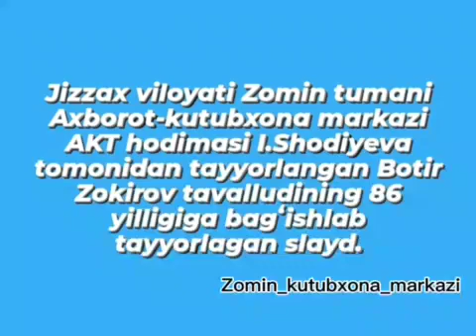20 мая 2022 г.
Jizzax viloyati Zomin tumani Axborot-kutubxona markazi AKT hodimasi I.Shodiyeva tomonidan Botir Zokirov tavalludining 86 yilligiga bagʻishlab tayyorlagan slayd.